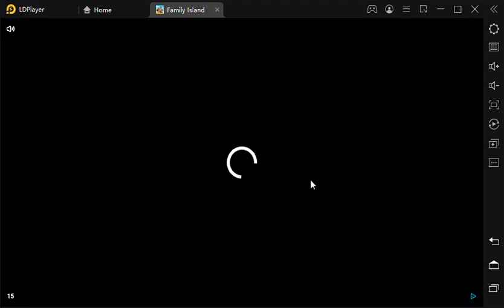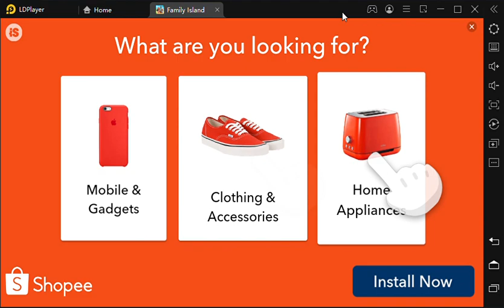Game Android Island Family ( Level 11 ) New Island dan event